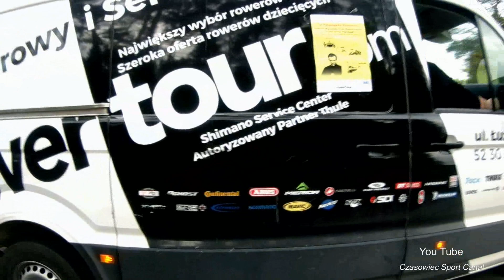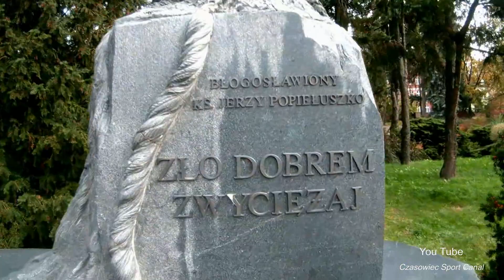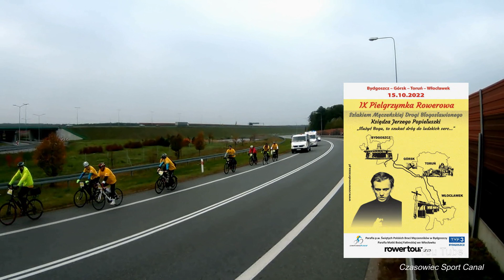2022_10_15 IX Pielgrzymka Rowerowa - Bydgoszcz-Górsk-Toruń-Włocławek